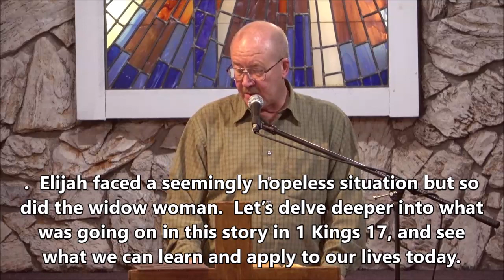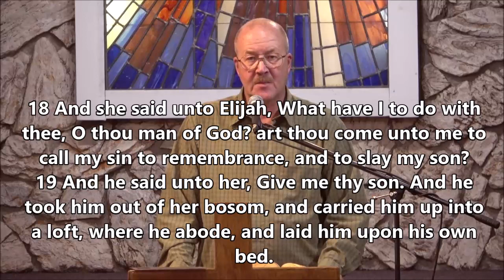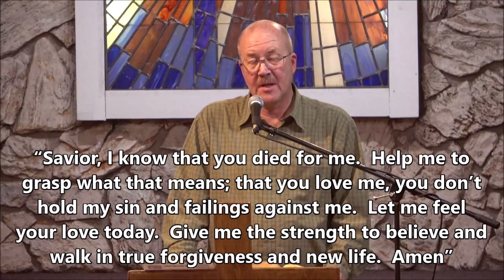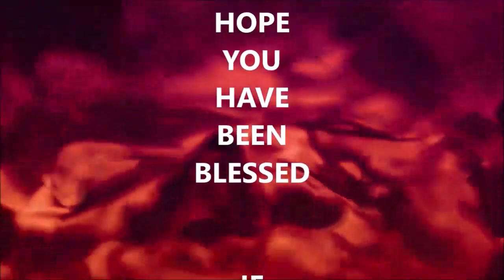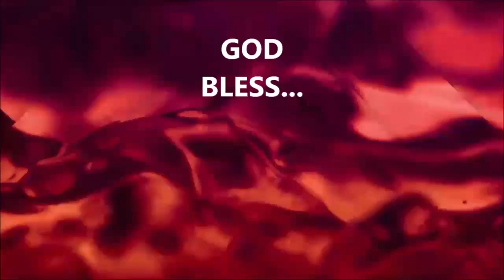Dan Wilhelm - Two Fears- 9/27/20